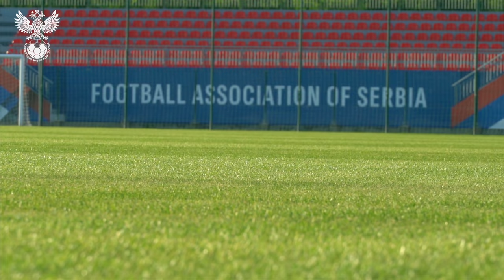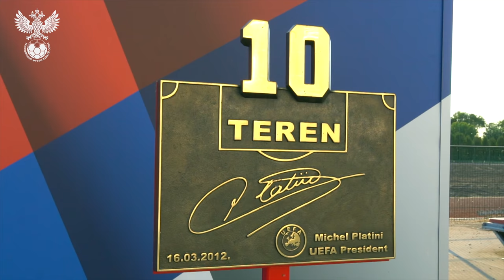Молодёжка. День 7. Из Болгарии – в Сербию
Молодёжная сборная России провела восстановительную тренировку в Болгарии. После наша команда отправилась в Сербию, где 6 июня состоится второй контрольный матч.